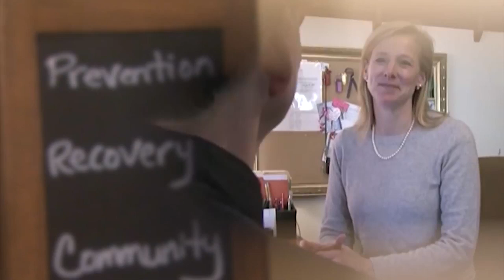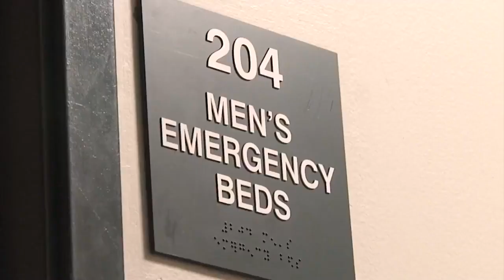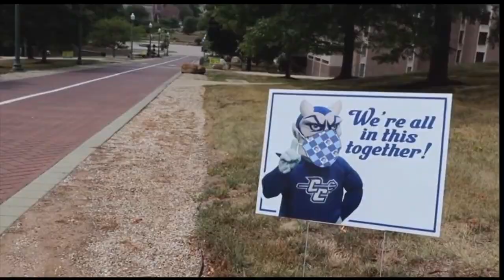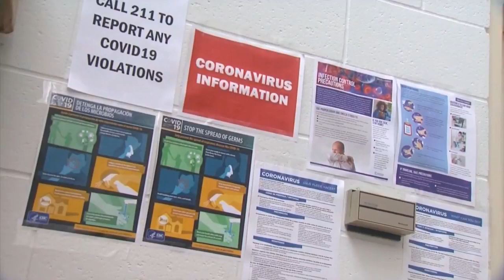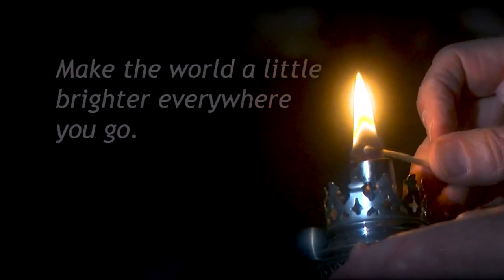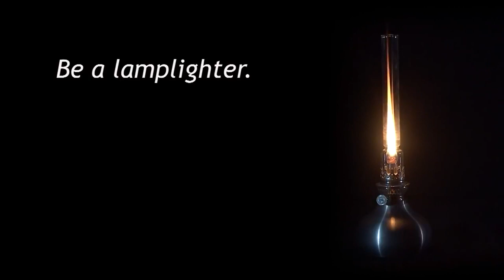Sunday Mass March 7 2021